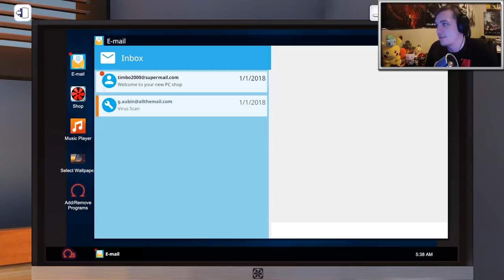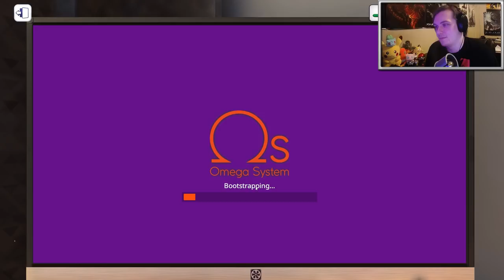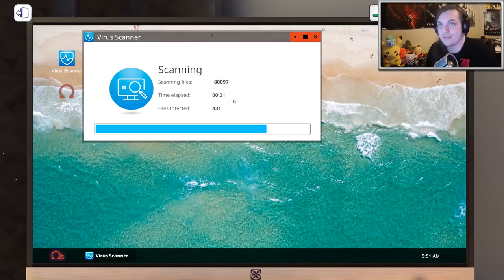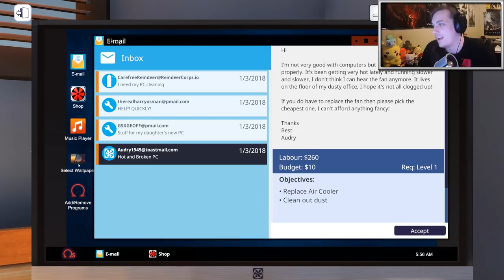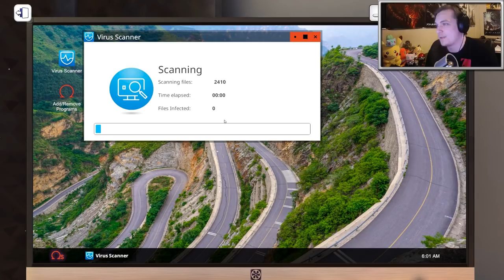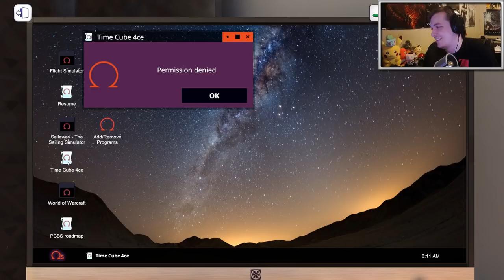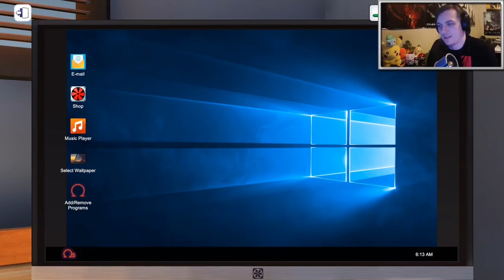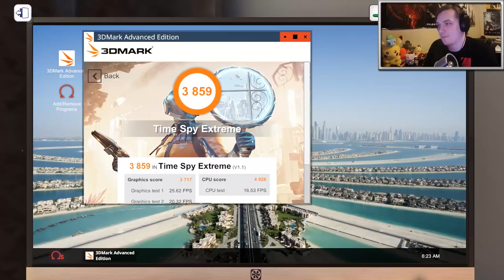Let's Play PC Building Simulator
A bit too repetitive, but overall fairly enjoyable.